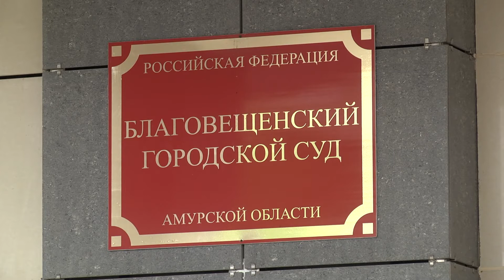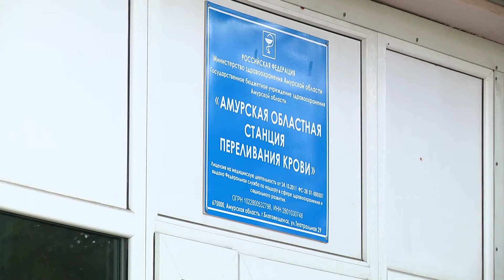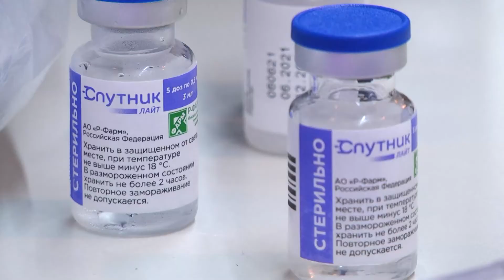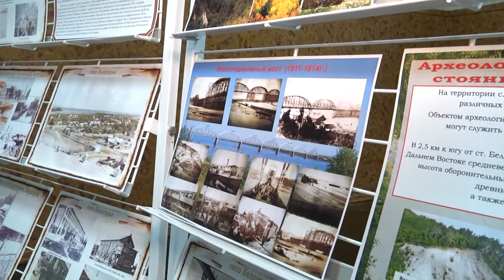Выпуск программы "Город" от 02.09.2021